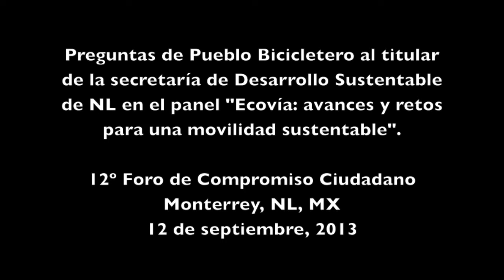Intervención de Pueblo Bicicletero en panel "Ecovía: avances y retos para una movilidad sustentable"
El 12 de septiembre de 2013 participamos en un panel que formó parte del 12º Foro de Compromiso Ciudadano realizado en la Universidad Regiomontana. Durante el diálogo, Luis Gómez, integrante del colectivo, realizó algunas preguntas a Fernando Gutiérrez Moreno, secretario de Desarrollo Sustentable de NL, sobre los aspectos de intermodalidad que plantea el gobierno para la Línea 1 de Ecovía.

Te compartimos la presentación utilizada por Fernando Gutiérrez Moreno, secretario de Desarrollo Sustentable de NL para hablar sobre Ecovía